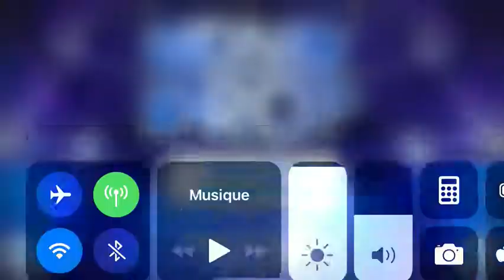Partie gagner a money drop